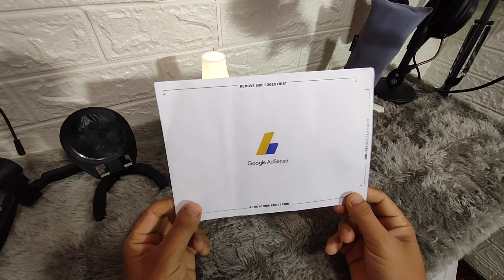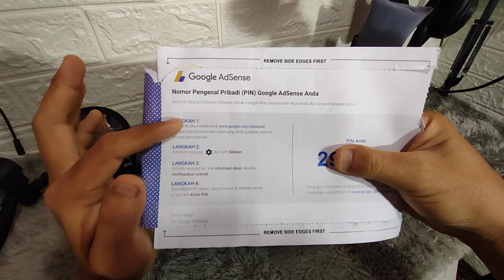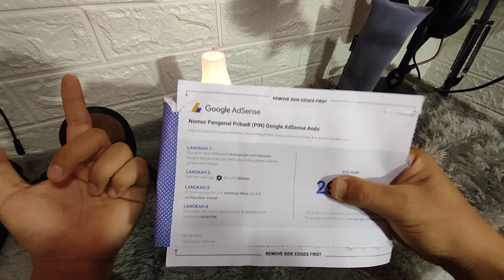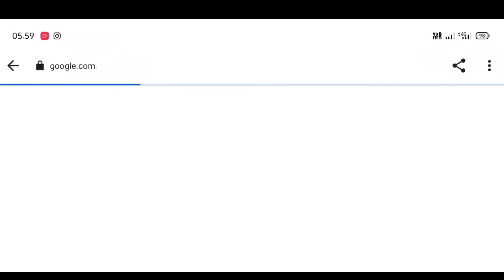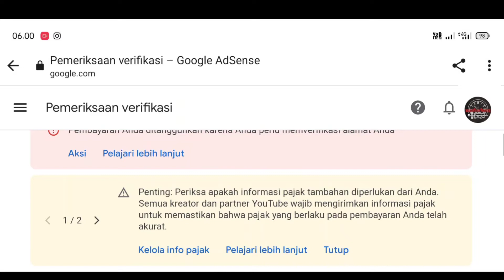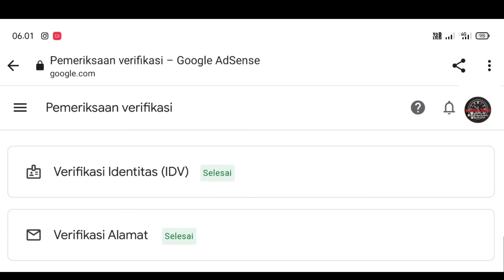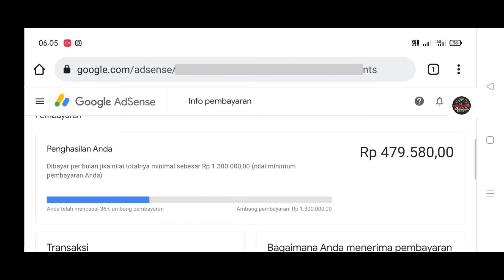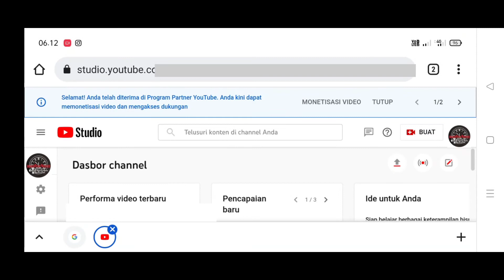Terbaru 2022!!! Cara Memasukkan PIN ADSENSE Terlengkap & Terupdate